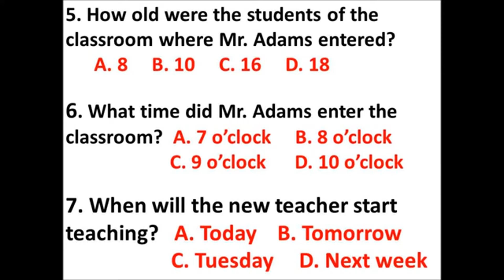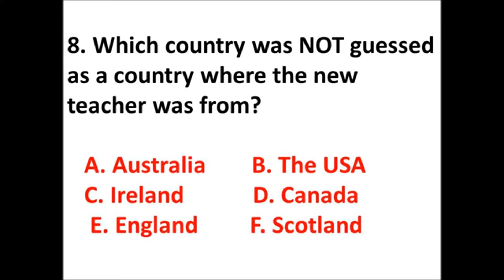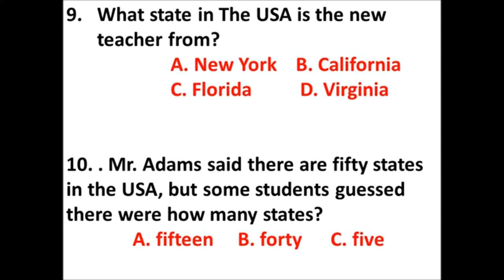ESL Listening Comprehension, Upper Beginner and Intermediate, NEW TEACHER